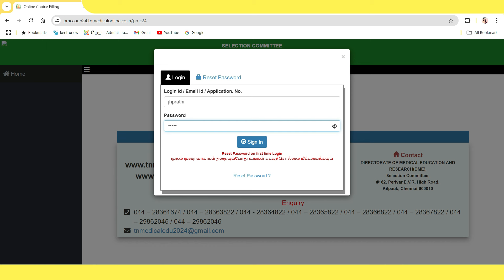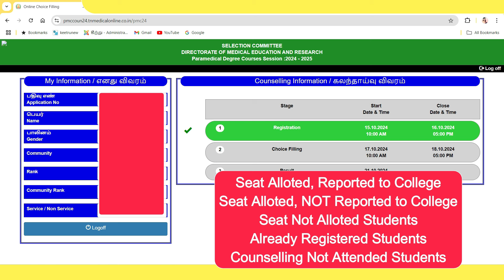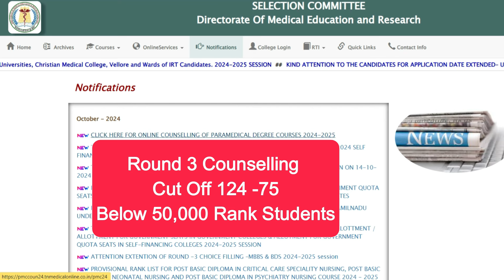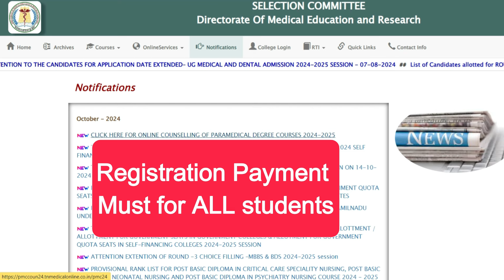🗣📢Round 2 Counselling Link Released 💥Registration Payment MUST For All Students | Demo Video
cutoff calculation,
bscnursing cutoff,
bsc nursing government colleges in tamil,
paramedicalformapplydate2024,
paramedicalformfillup2023lastdate,
tn paramedical online apply 2024,
how to apply paramedical courses in govt college,
howtocalculate12thcutoffforparamedicalcourses,
paramedicalcutoffcalculation2024,
12thcutoffmarkparpathueppadi2024,
bpharmcutoffcalculationintamil,
paramedicalcutoffcalculationintamil,
cutofcalculationafter12,
howtocalculateforparamedical2024,
bscnursingcutoff2024,
after12cutoffcalculationtamil,
cutoffcalculationformbbs,
paramedicalcoursecutoff2024,
gnm cutoff2024,
bpharm cutoff2024,
tanuvas 2024,
tanuvas rank list 2024
pharm d rank list 2024